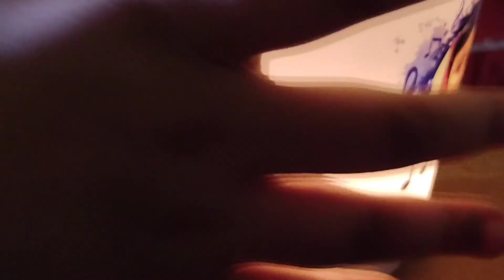Happy BIRTHDAY 🎂🎉 ADITYA (nephew).| birthdaycake....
hello everyone. jai jagannath🙏

this is bandana . today am sharing birthday vlog of my nephew aditya. plz 🙏keep blessing on this special day 🥰🥰🥰. hope you all like😍 it